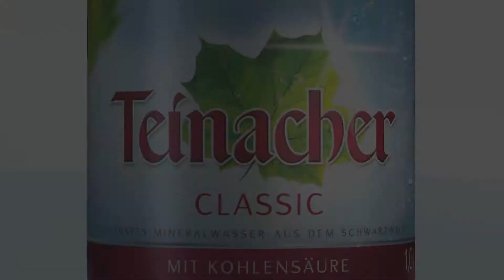Zitronen-Quark-Mousse an marinierten Erdbeeren und frischer Minze (Kurzversion)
Schmeck den Süden TV zu Gast im Hotel Graf Eberhard in Bad Urach. Christian Schmid bereitet für Sie ein Zitronen-Quark-Mousse mit marinierten Erdbeeren und frischer Minze zu.